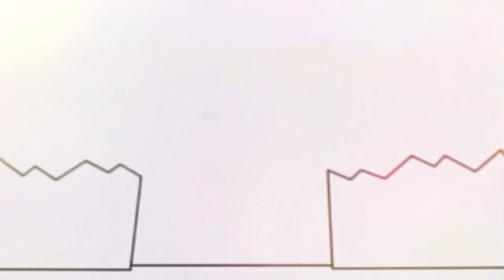Копія відео Копія відео Копія відео Bruno The Great Original Wake Me Up Instrumental 720 X